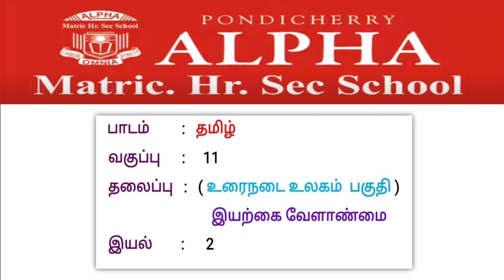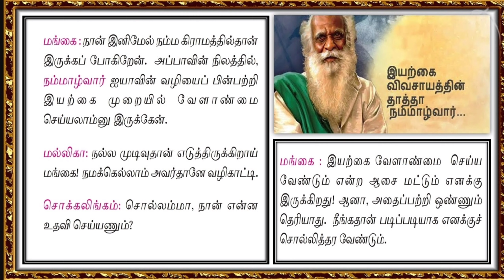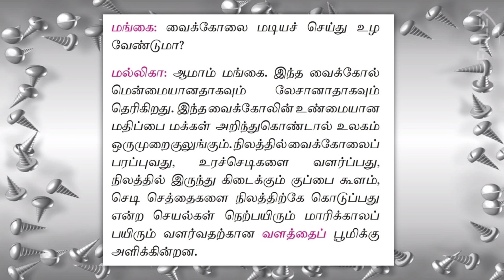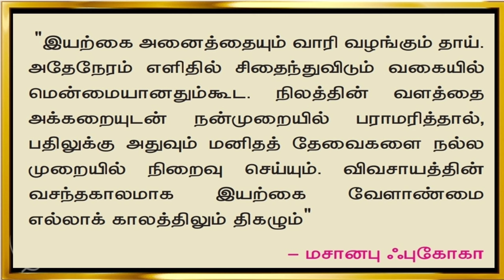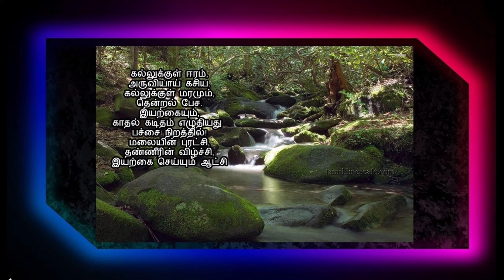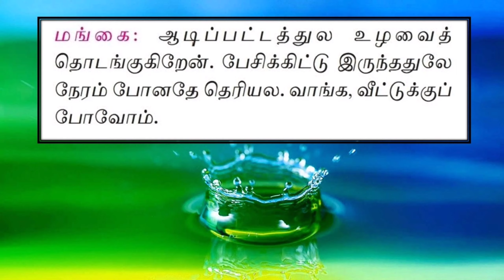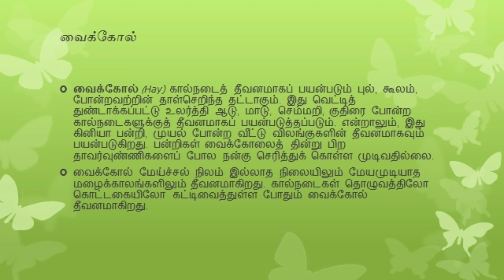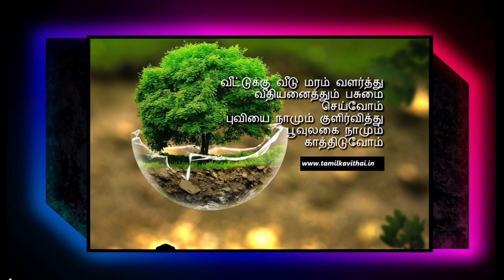11 ஆம் வகுப்பு இயல் 2 உரைநடை பகுதி இயற்கை வேளாண்மை